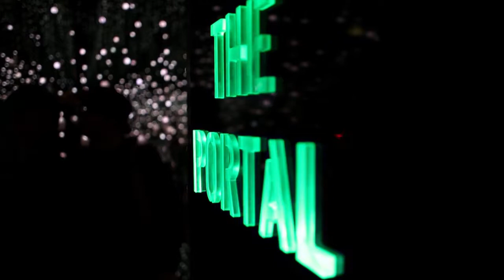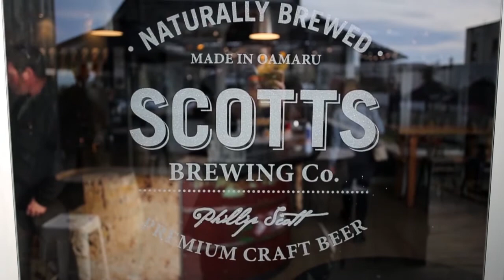Come Discover Oamaru - Waitaki, New Zealand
Introducing Oamaru; the hub of the Waitaki District. Here's a snapshot of some of the things you can see and do while you're in Oamaru. From Victorian heritage and blue penguins to Steampunk, craft beer and more... come discover the wonders of Oamaru